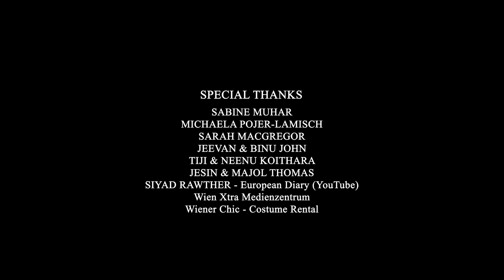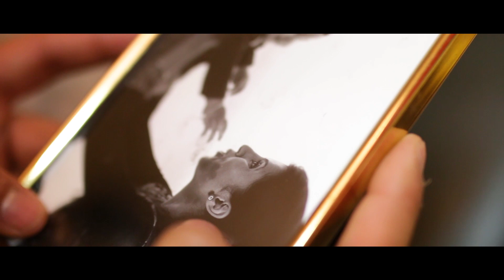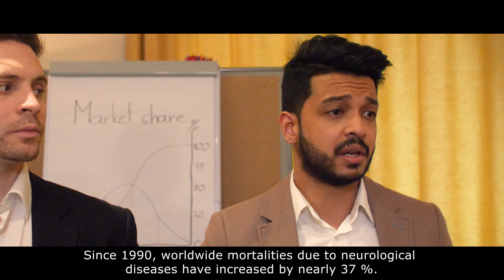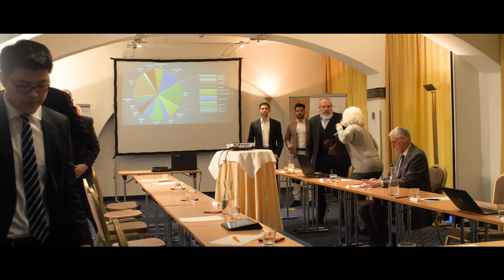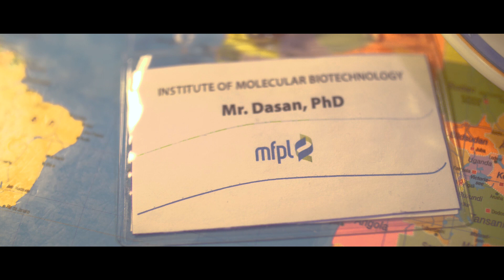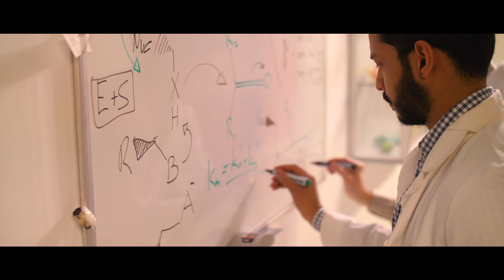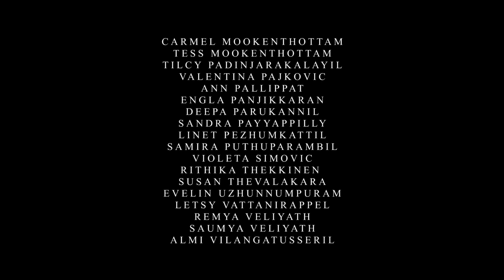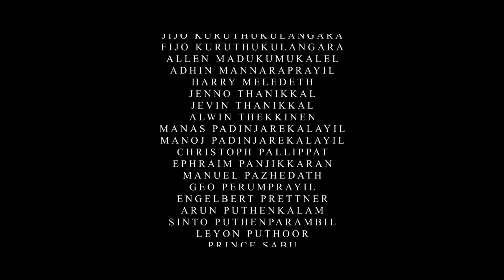SABU | സാബു - എന്റെ അനിയൻ | Malayalam/English Movie | Austria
Presenting you 'SABU' | 'സാബു - എന്റെ അനിയൻ'

We humbly ask for your support

Cast & Crew:
Starring: Kiran Kothakuzhakal,Bluinse Thomas,Sarath Kochuparambil, Sylvia Kailath, Simmy Kailath,
Philipp Schimanko, Tania Ab, Isabelle, Prasad Mukalel, Jörg Stelling, Birgit C. Krammer
Director: Simmy Kailath
Assistant Director: Kevin Thaliyath
Cinematography: Pascal Casetti
Background Score: Ebin Pallichan
Executive Producers: Anton Tom, Kiran Kothakuzhakal, Chries & Sven Pothanamthadathil
Producers: Simmy Kailath, Pascal Casetti, Tessy & Selven Kailath

Language: Malayalam / English (English subtitles)
Genre: Family-Drama
Runtime: ~ 131 min
Countries: Austria / India

Song : Chundathu Chethippoo (Chronic Bachelor)
Music : Deepak Dev |  Singers : MG Sreekumar & Chithra Iyer
Copyright of Satyam Audios.